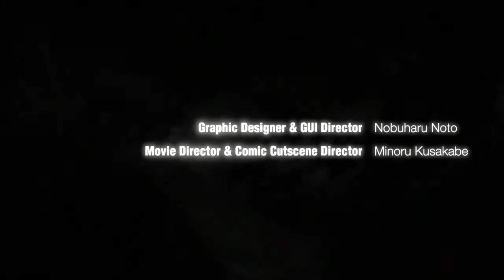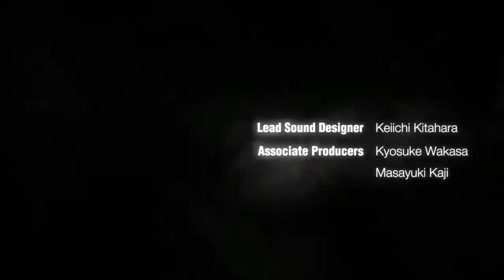PS4 GRAVITY DAZE グラビティデイズ プレイ1 オープニング エピソード 1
GRAVITY DAZE®/重力的眩暈：上層への帰還において、彼女の内宇宙に生じた摂動